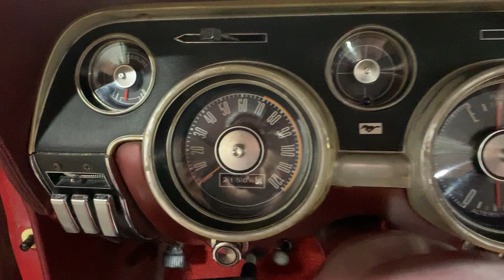1968 Ford Mustang